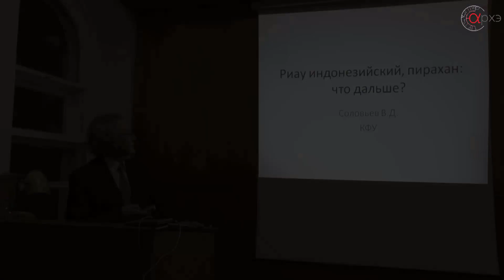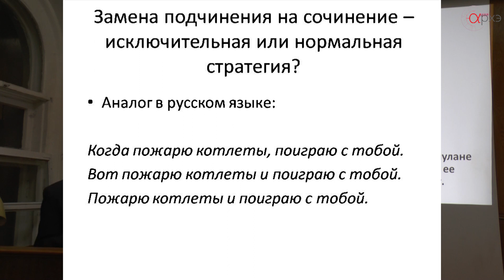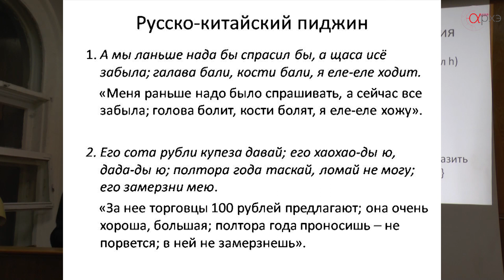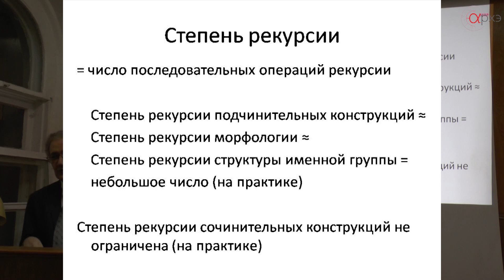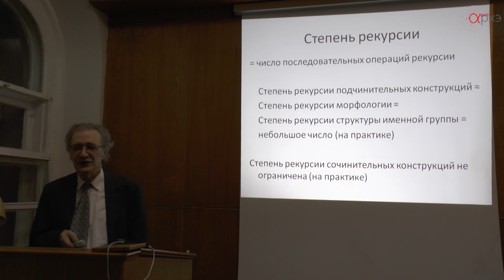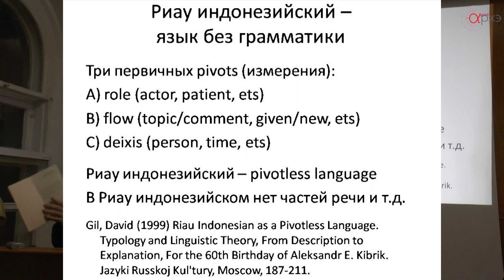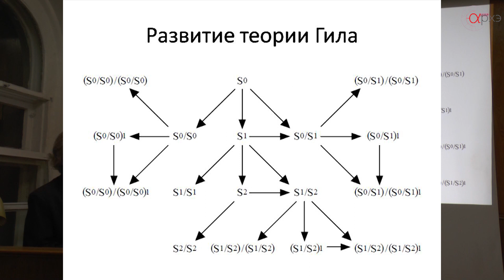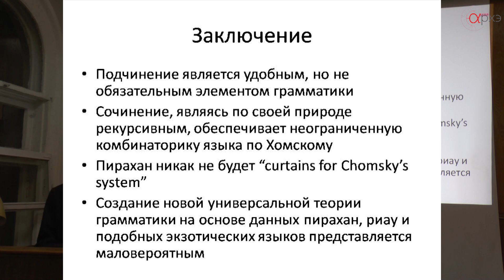Валерий Соловьёв: "Риау, пирахан: что дальше?"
Доклад Валерия Дмитриевича Соловьева был прочитан в рамках Круглого стола о книге Дэниела Л.Эверетта "Не спи - кругом змеи! Быт и язык индейцев амазонских джунглей" (издательский дом "ЯСК") 21 февраля 2017 года.
Организаторы: Издательский дом "ЯСК" и Институт языкознания РАН.

Докладчик - Соловьев Валерий Дмитриевич, математик и лингвист, профессор, доктор физико-математических наук.